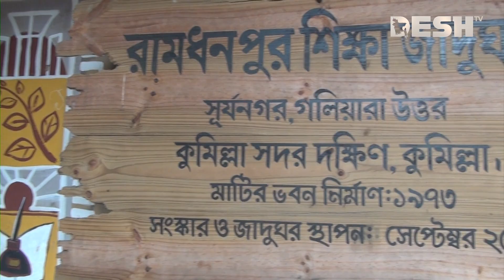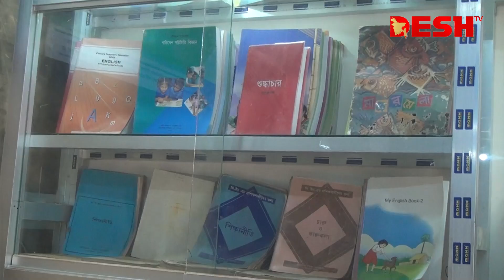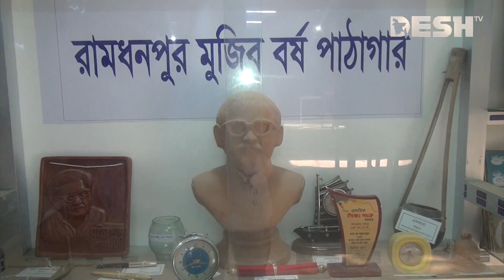৫০ বছরের পুরোনো মাটির ঘরে ব্যতিক্রম এক জাদুঘর | Comilla Museum | Desh TV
»» Office Address:
42, Shaheed Sangbadik Selina Parveen Sarak, Malibag 1217 Dhaka, Dhaka Division, Bangladesh